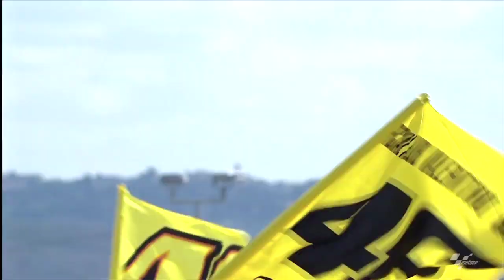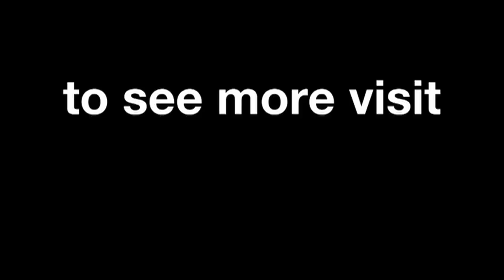Misano - Ducati in Action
Watch the best images of the Ducati team in Misano.